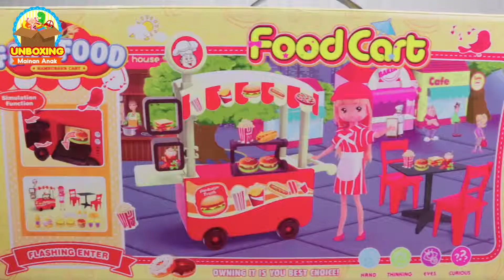Unboxing Mainan Anak Hamburger Cart Toy Learn Fast Food French Fries Hotdogs Burgers Pizza Sandwich